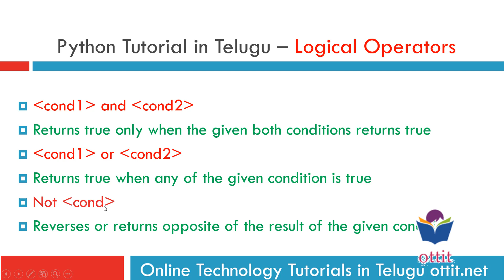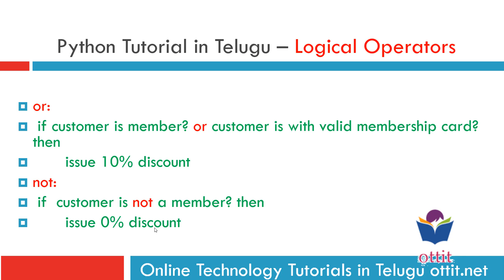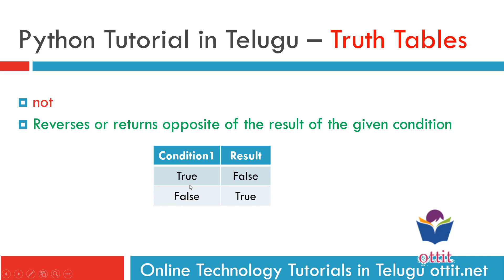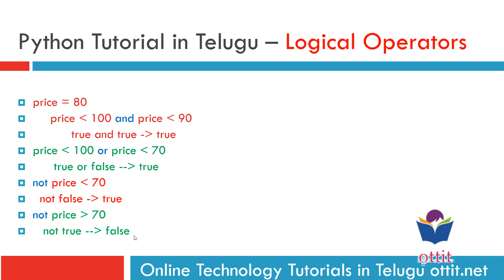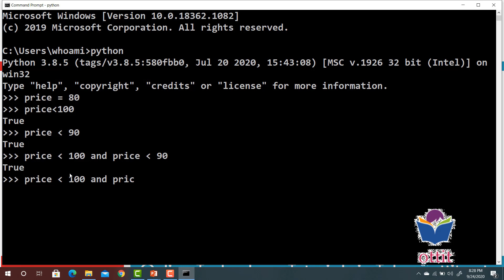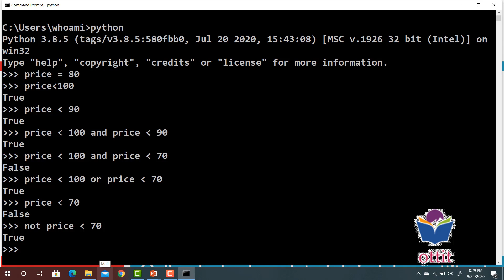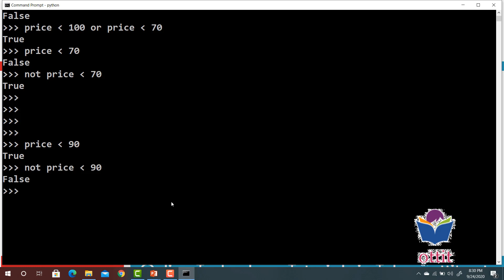Python Logical Operators | and or not | Python Tutorial for Beginners in telugu step by step Part 6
Logical Operators in Python | and , or , not  | Python Tutorial for Beginners in telugu  step by step Part 6

1. cond1 and cond2
    Returns true only when the given both conditions returns true

2. cond1 or cond2
Returns true when any of the given condition is true

3.not cond
Reverses or returns opposite of the result of the given condition

Supermarket - discount example
a. customer is member?
b. customer is with membership card?
c. customer is not a member?

and:
if customer is member? and customer is with valid membership card? then
or:
 if customer is member? or customer is with valid membership card? then
not:
 if  customer is not a member? then
price = 80
     price less than 100 and price less than 90
           true and true = true
price less than 100 or price less than 70
      true or false = true
not price less than 70
  not false = true
not price greater than 70
   not true = false